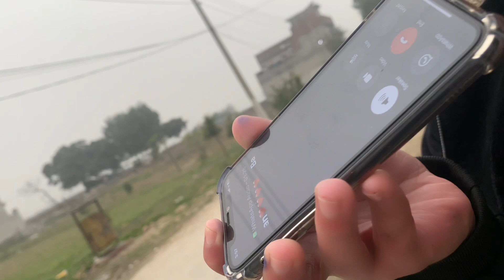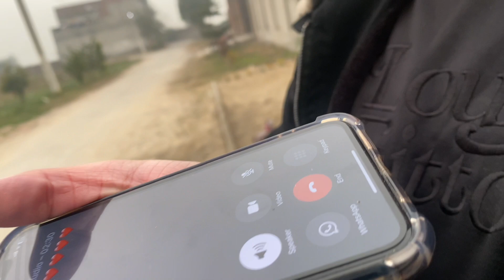prank with taya abu youtube comedy#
Vlogging is a portmanteau of "video" and "blogging." It involves creating and sharing video content, often in a diary-style format, to document one's life, experiences, or expertise. It's a popular form of online content creation.